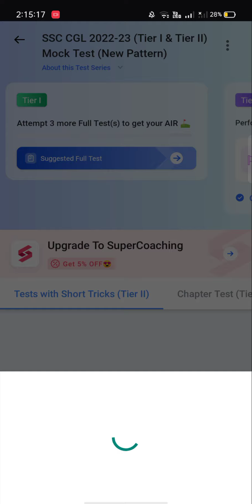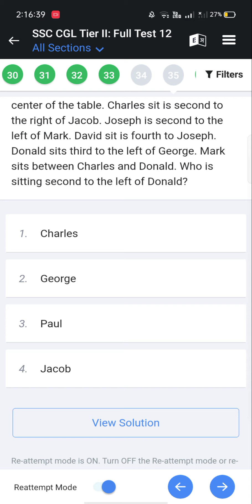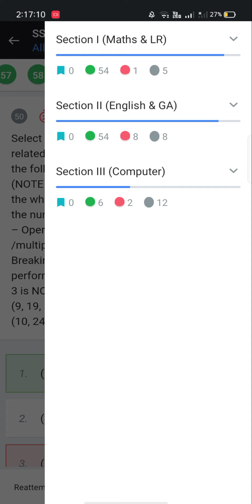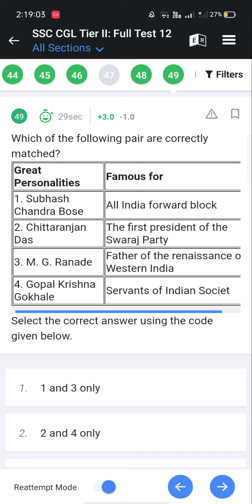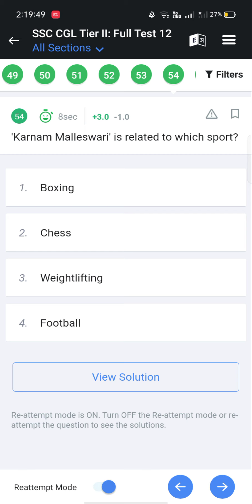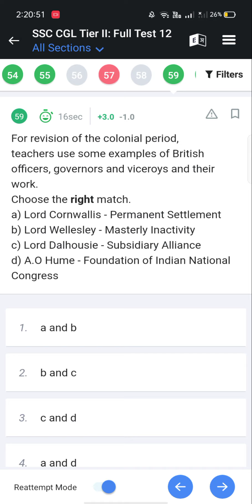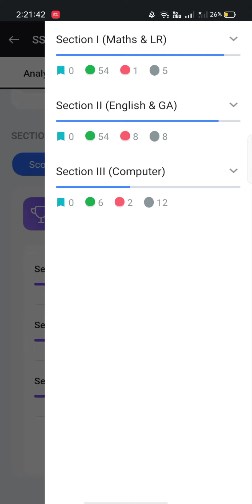SSC CGL Tier 2 Mock Test 12 (Testbook)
CGL Tier 2 Testbook Full Mock Test---

MEDIEVAL HISTORY Handwritten Notes

For SSC CHSL Tier 1 Mock Test